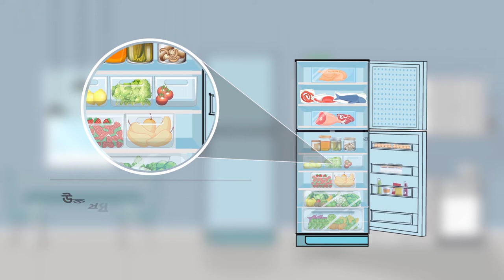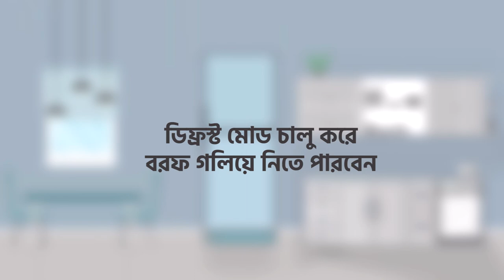Excess Ice Problem Solution | Fridge Hacks | Fridge Maintenance Tips | Walton Smart Fridge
ফ্রস্ট ফ্রিজ ব্যবহারের সময় দেখা যায় ফ্রিজে অতিরিক্ত বরফ জমছে। হঠাৎ করে এমনটা কেনো হয় আমরা অনেকেই বুঝে উঠতে পারি না। অতিরিক্ত বরফ জমতে দেখে টেনশন করতে থাকি ফ্রিজে বুঝি সমস্যা শুরু হলো। আমাদের অসতর্কতা কিংবা ভুল ব্যবহারের কারণ কিংবা সঠিক নিয়মে ফ্রিজ ব্যবহার না করা হলে কখনো কখনো এমন অতিরিক্ত বরফ জমতে পারে। ঘরে বসে আপনি নিজে নিজেই চেক করে নিতে পারবেন এই জাতীয় সমস্যাগুলো।

ফ্রিজে অতিরিক্ত বরফ জমছে মনে হলে কি করণীয় জেনে নিন Nusdat-UTS এর বিশেষজ্ঞগণের ব্যাখ্যা।